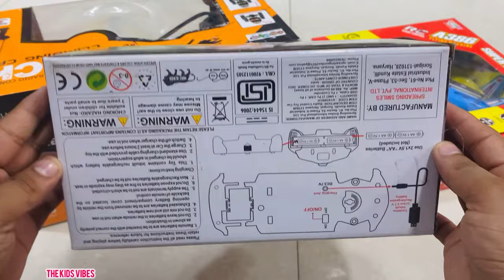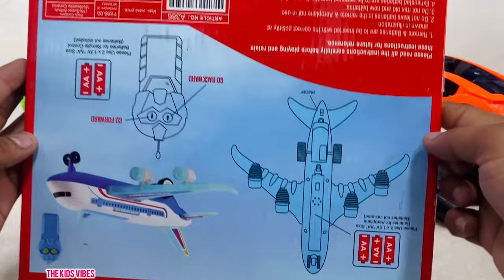Remote Control Monster Truck & RC Car Unboxing and Testing | Remote Control Airplane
Remote Control Monster Truck
Remote Control Car
Remote Control Airplane
Rc Cars
Rc Items Unboxing